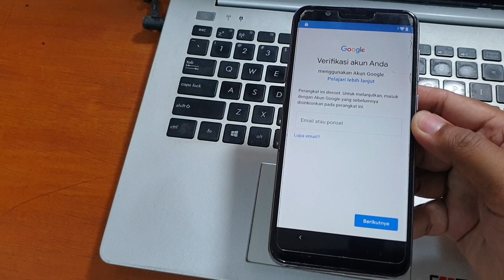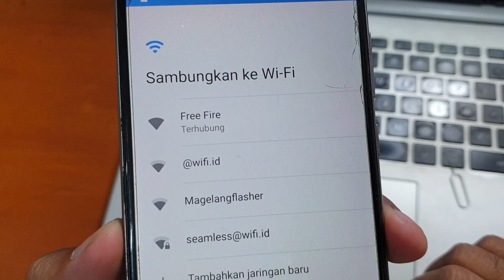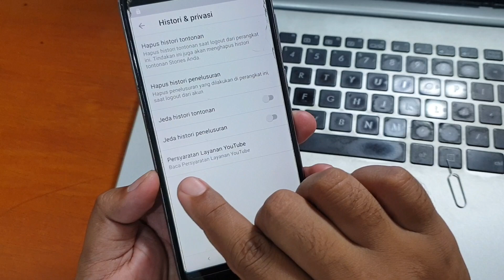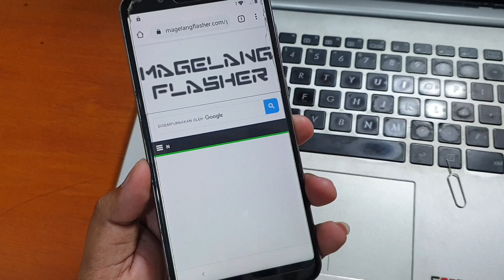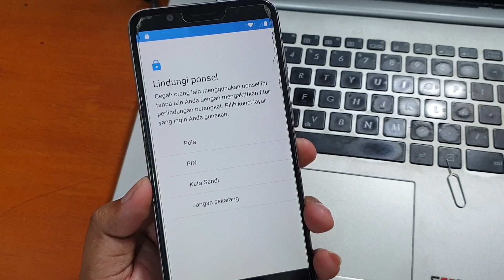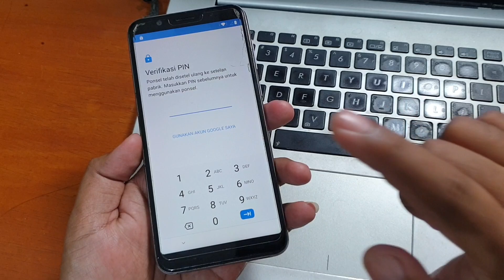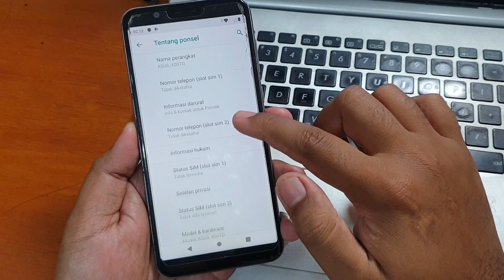Cara Bypass Frp Asus Zenfone Max Pro M1 Lupa Akun Google Tanpa Komputer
Cara Bypass Frp Asus Zenfone Max Pro M1 Lupa Akun Google Tanpa Komputer. Sangat mudah sekali dan gratis bisa dilakukan dengan cepat, simak tutorial lengkapnya pada video diatas.